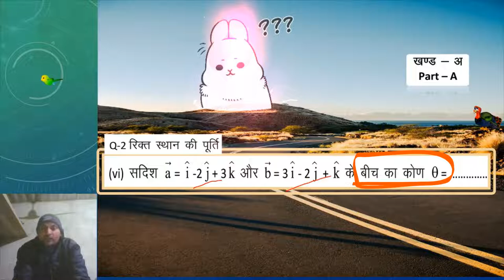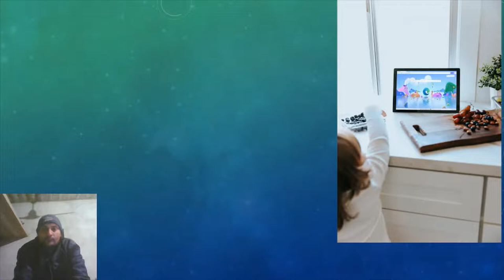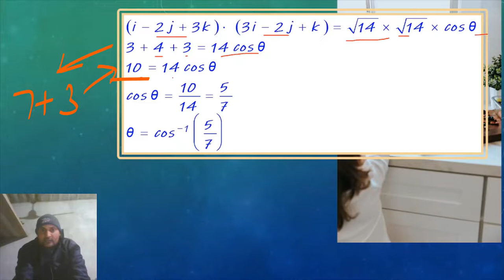क्लास Topper's चॉइस | प्रश्न 2 का vi | Class-12 | Maths | desk work | rbse exam solved paper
queries solved
1. how to solve bord exam paper
2. rajsthan bord sample paper ko solve kese kre
3. mathematics ke important formula
4. desk work solution
5. toppers kese bene
6. rbse ka modl paper
7. how to pass class 12th math exam
8. toppers ki exam copy
9. how to write notes